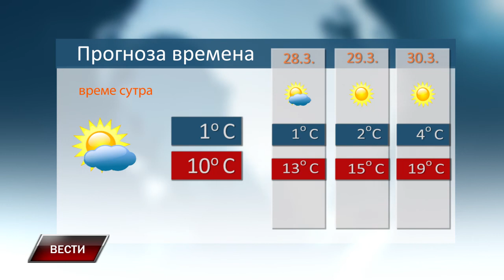Vesti 26 3 2019